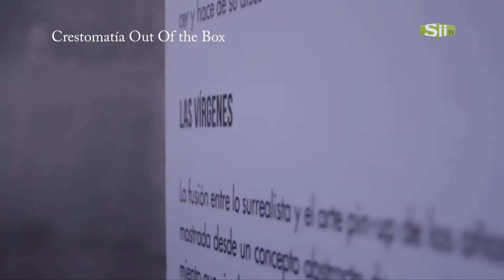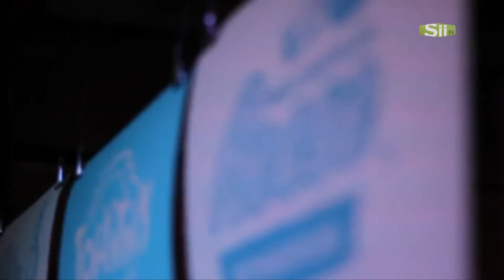Trend City - Diseñadores Madre Mia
SII TV
210 de Megacable
Trend city
Conductora: Paulina Estrada
Cámara y Edición: Luis Guillén